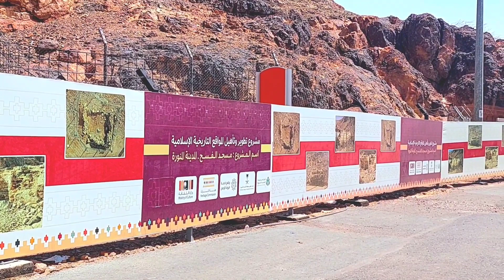Masha Allah, the battle of Uhud Pahlard and the old mosque of Muhammad ﷺ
Masha Allah,# the battle of Uhud# Pahlard and the old mosque of Muhammad